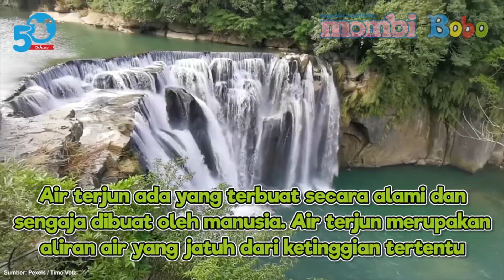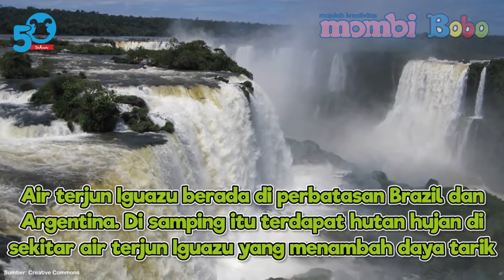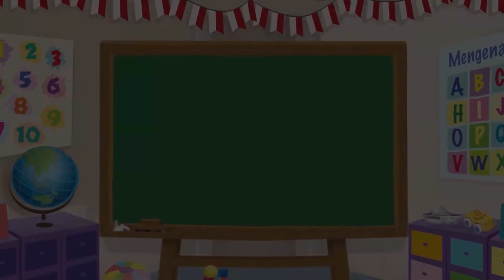Fakta Menarik 5 Air Terjun Terbesar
Proses terbentuknya air terjun enggak terlepas dari proses geologis yang bersangkutan dengan batuan dan juga sungai yang mengalir. Yuk, lihat 5 air terjun terbesar yang ada di dunia!

Produser: Lucia Triundari
Assisten Editor: Glent Bonefasio
Video Editor & Videografer: Deborah Indriati S., Akmal Nadhif Predika
Creative Art : Dosma Novalina
Social Media Team: T. Widyantini, Ifrani